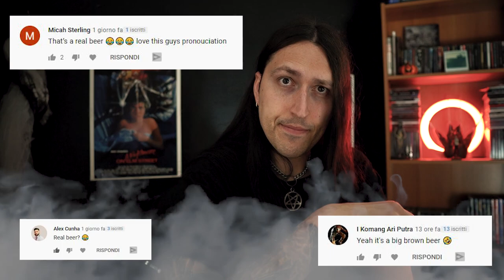Black Metal Drummer Reacts: | EVGENY NOVIKOV | Slaughter to prevail - Baba Yaga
Cameras i use :
Sony A6400 (main)
Osmo Pocket (vlog)